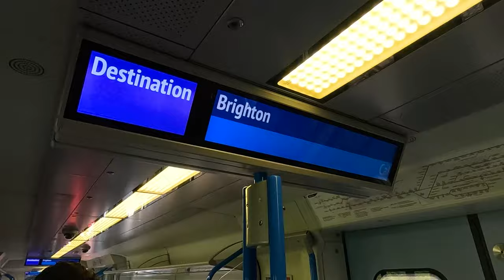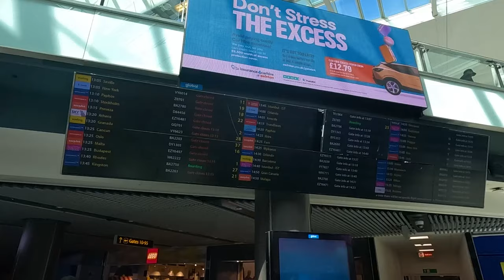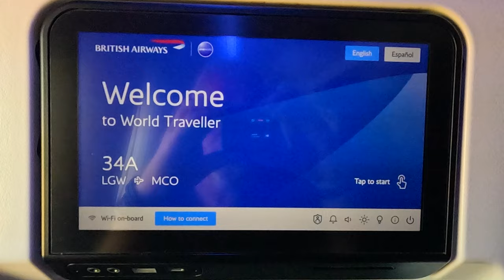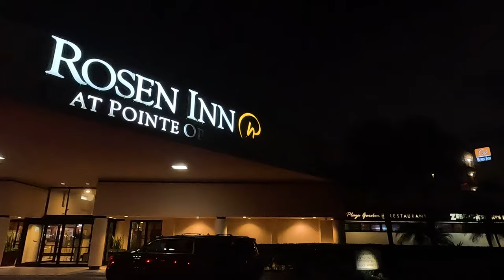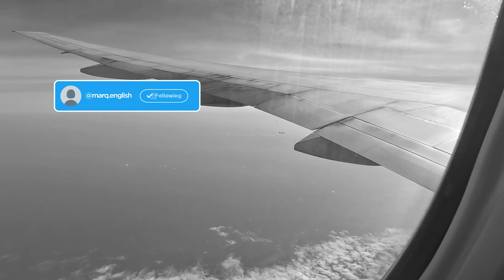Travel Day to ORLANDO | FLORIDA Trip 2024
In the First Video from my September 2024 Trip back to the Sunshine State of Florida USA, I am Flying British Airways from Gatwick to Orlando International Airport and Staying once again at The Rosin Inn at Pointe Orlando Hotel.

Recorded: Wednesday 11th September 2024
EQUIPMENT:
Canon E0S M50
GoPro HERO11 Black:
GoPro HERO8 Black:
MICROPHONE:
RØDE Video Mic GO